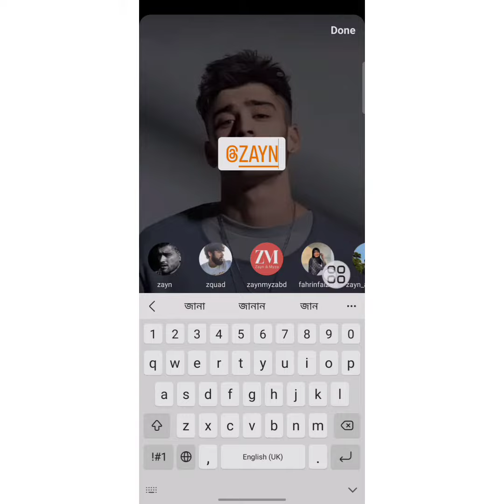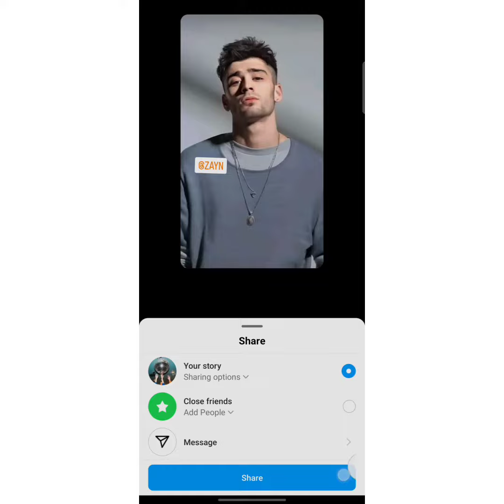How to Tag/Mention someone on instagram story